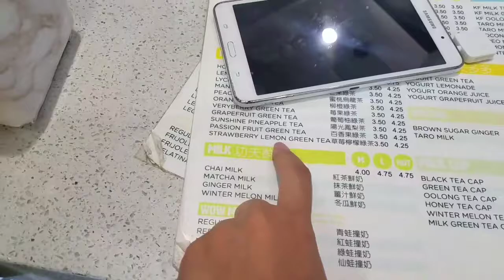Bubble Tea Vlog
Just getting bubble tea with my mom doing some errands.